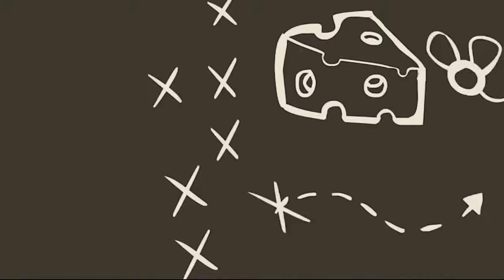latest tom and jerry cartoon 2019